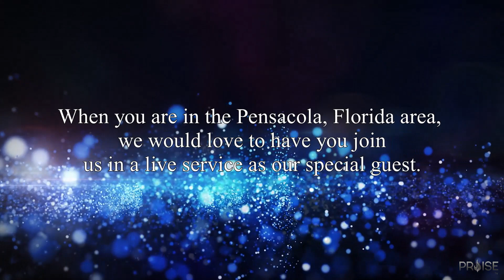Rolando Machin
Rolando Machin, guest minister from Miami